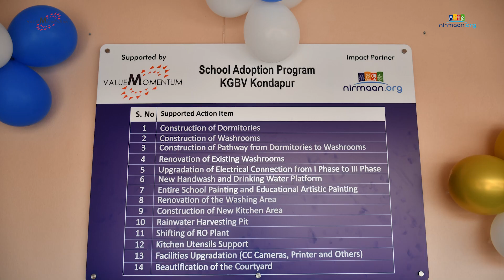TRANSFORMING DREAMS INTO REALITY AT KASTURBA GANDHI BALIKA VIDYALAYA, KONDAPUR, hyderabad!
With our donor ValueMomentum's support, Nirmaan as an executive partner successfully transformed a Kasturba Gandhi Balika Vidyalaya, Kondapur in Hyderabad into a model institution for underprivileged girls.

This school transformation program has brought much-needed infrastructure improvements, revitalizing the school environment and creating an inspiring space for our students to learn and grow.

We extend our sincere thanks to ValueMomentum for their exceptional commitment to supporting education for underprivileged students.